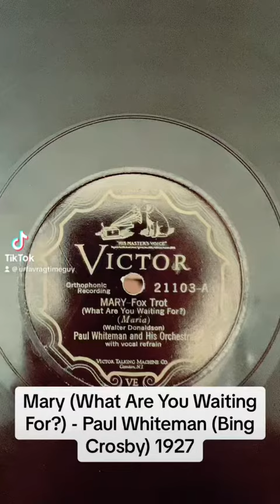1927 Paul Whiteman - Mary (What Are You Waiting For?) (Bing Crosby, vocal)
Posted this a few days ago but forgot to show you all!

Here is my oldest owned 78 rpm so far. Here is some early Bing Crosby for you, accompanied by Paul Whiteman’s orchestra. It was recorded in 1927 in New Jersey. This was before Crosby was popular, so you’ll notice the label just says “with vocal refrain.”

I might decline you on Instagram on accident so don’t get mad.

Discord: UrFavRagtimeGuy#3298 (Includes a special invite to my server)